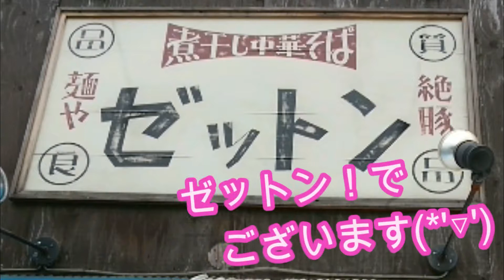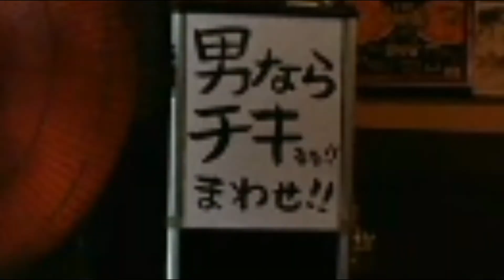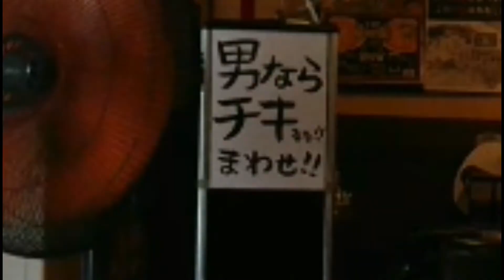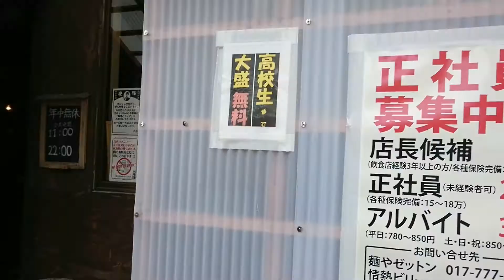ドロそば！？「最強ドロ煮干し」(;''∀'')【全国食レポ】青森市「麺やゼットン」行ってきた(*'▽')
ホントは「バラそばスペシャル」食べに行ったのですがその日は仕込み日で無く、一日５食限定の「最強ドロ煮干し」食べてみた汗

動画ソフト提供
　　Wondershare Filmora